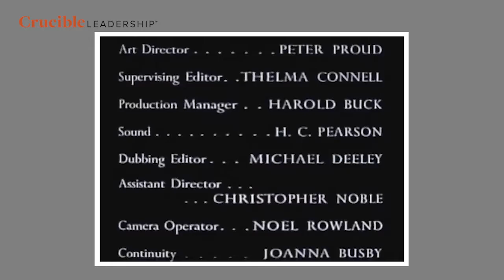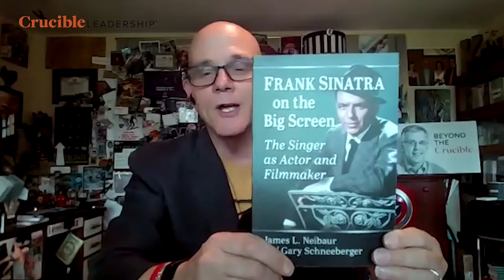What We Can Learn From Robin Hood About Overcoming Setbacks and Failure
Beyond The Crucible Podcast Episode 125...

LIGHTS, CAMERA, CRUCIBLES 4: Robin Hood #125

"Rise and Rise again, until lambs become lions." There’s a motto to live a life of significance by, to inspire not just perseverance in the face of crucibles, but noble triumph over them. It's the central truth explored in this episode of the summer series LIGHTS, CAMERA, CRUCIBLES: What Our Favorite Movie Heroes Can Teach Us About Overcoming Setbacks and Failure. Host Warwick Fairfax and cohost Gary Schneeberger discuss the many lessons to learned from ROBIN HOOD, particularly the Russell Crowe version of the film, in which a common archer preserves England’s sovereignty and becomes a champion of the downtrodden and dismissed. Robin finds a life and builds a legacy of  significance by cultivating his character and putting the needs of others ahead of his own wants. Be sure to catch the intermission – this is a series about movies, right? – where Warwick and Gary discuss the versions of the Robin Hood legend that have resonated the most for them for decades.

To get Warwick Fairfax's Wall Street Journal best-seller CRUCIBLE LEADERSHIP: EMBRACE YOUR TRIALS TO LEAD A LIFE OF SIGNIFICANCE and to explore Crucible Leadership resources to help you live a life on purpose dedicated to serving others,